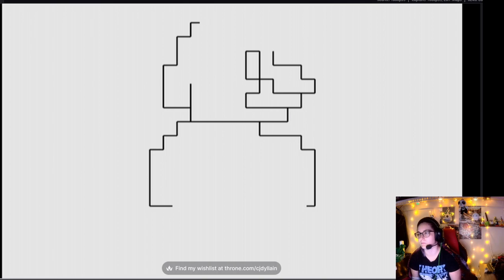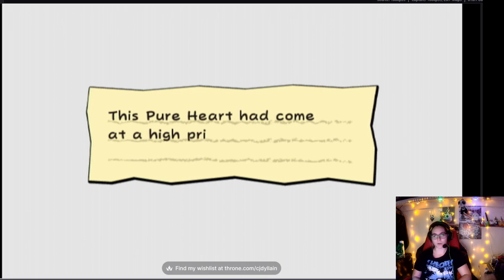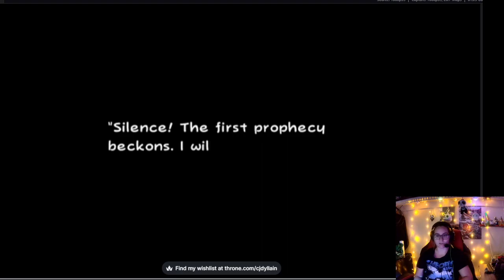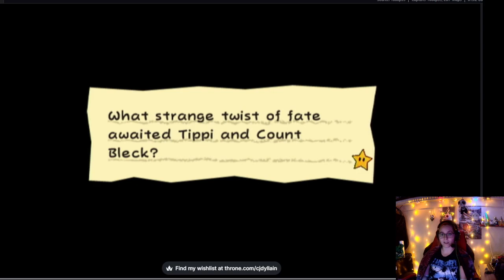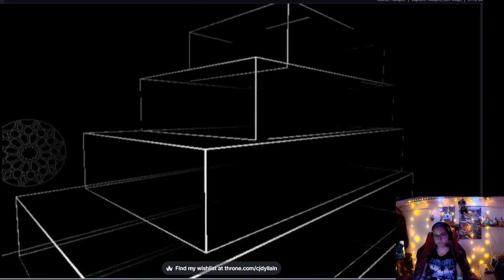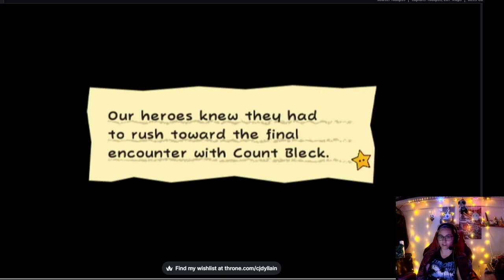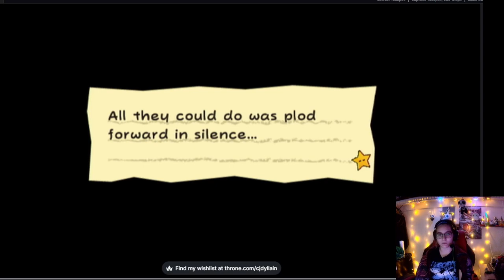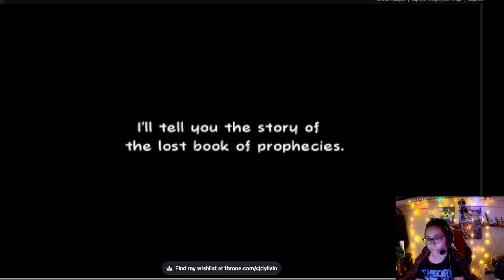super paper mario part 8!